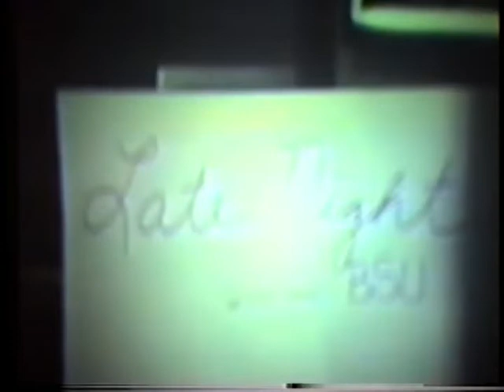Late Nite @ BSU 1 -- Band El Shaddai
From 1988.  Kris (Carter) Schaffer and the Late Nite Band with Daniel Adams and Special Guest Jeff (Boatman) Sanborn playing the Smooth Jazz Version of Amy Grant's El Shaddai.  Very rare to have such talent assembled at one time.